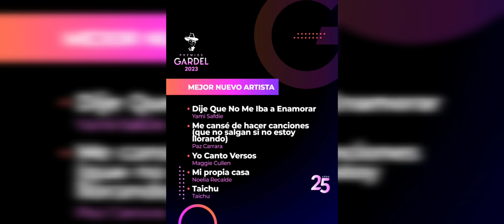NOMINACIONES DE LUCIANO A LOS PREMIOS CARLOS GARDEL ~ Luciano Pereyra ~ 11-04-2023 ღ